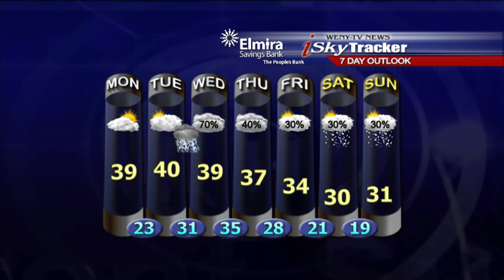2 25WXam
WENY-TV weather forecast am